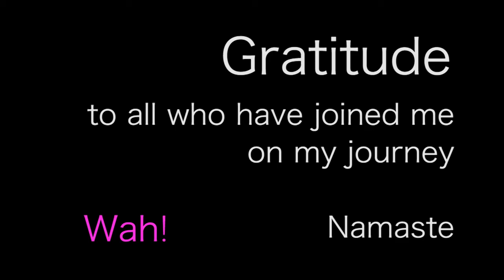Wah! Music celebrates 20 years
Wah! Music (founded in 1997) celebrates its 20th year in the music industry.  Wah!'s new CD TAKE THE LIGHT comes out May 9, 2017.

Wah! has published more than 25 CDs through various record labels including Nettwerk Records/Nutone, Sounds True, Putomayo, and Wah! Music.  Wah! is a musician, mother, record label owner and spiritual teacher. iTunes featured her in 2011 with an album titled "The Greatest Yoga Music Ever"; she is a regular contributor to LA Yoga Magazine and leader of retreats and trainings worldwide, her latest book Healing: A Vibrational Exchange shares effective and innovative tools for self-healing, meditation and communication. her teachings inspire profound personal growth.